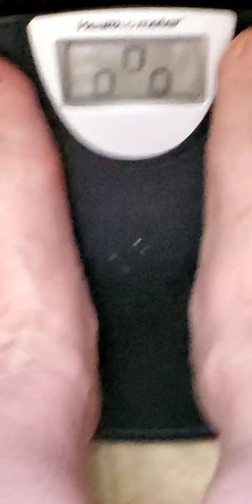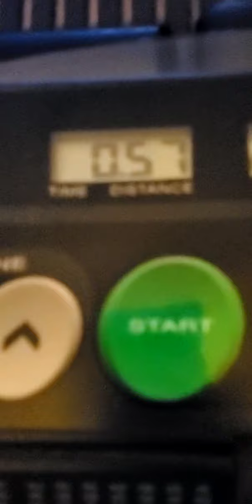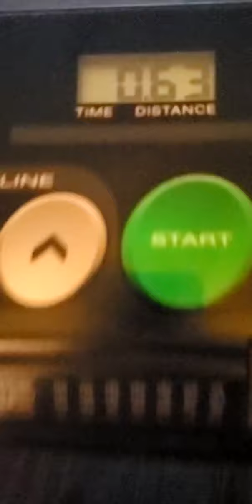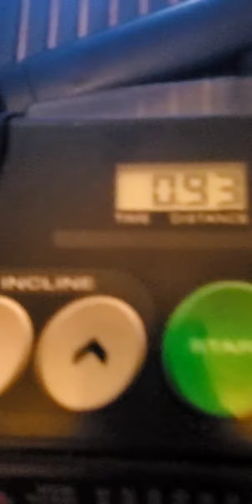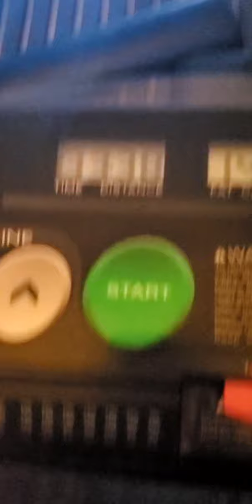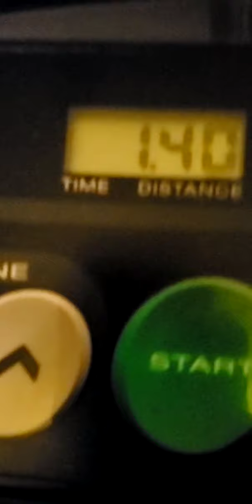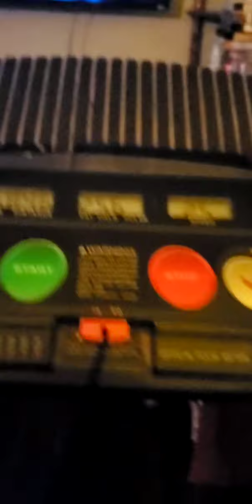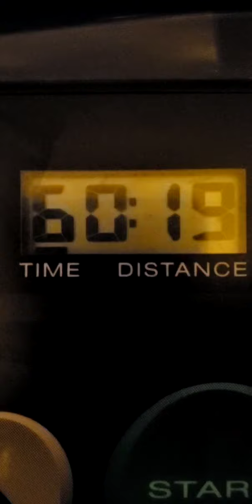52 chugging along fatty